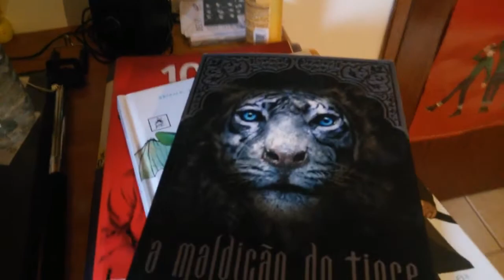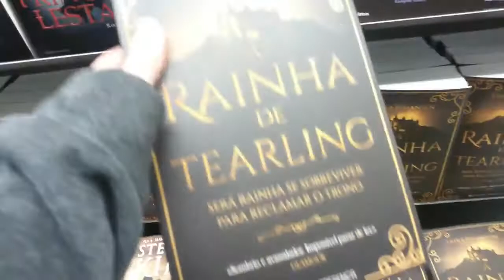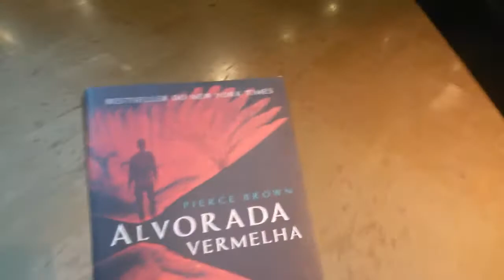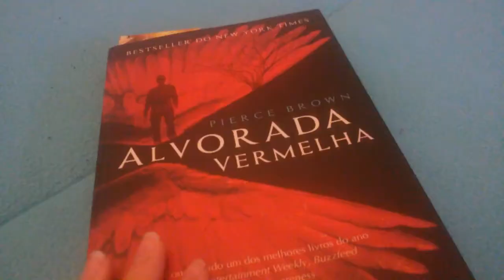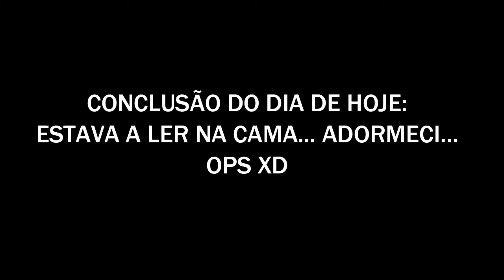filipab0oks || VLOG Dia 3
A semana começou ToT Menos tempo para ler ! Fica aqui o meu terceiro dia de BookBuddyAthon que não correu nada bem em termos de leituras baaahhh !!!